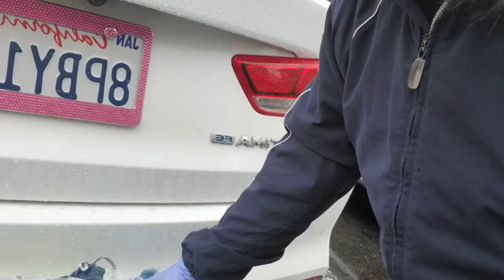Visit Elderly Parents during Coronavirus time.